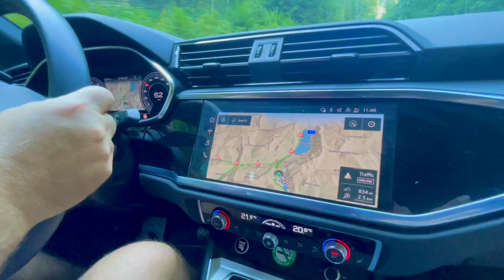Lungern - Heaven on Earth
Halfway between Lucerne and Interlaken is possibly heaven on Earth. Lake Lungern with its extremely lush surrounds and stunning blue green tones might just be our favourite lake.

This place was worth a repeat visit! ❤️🇨🇭